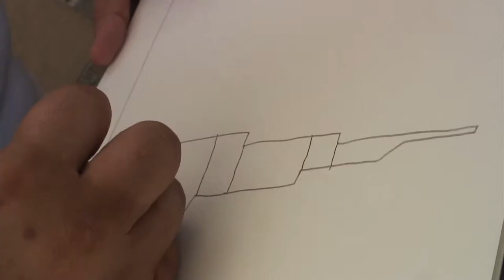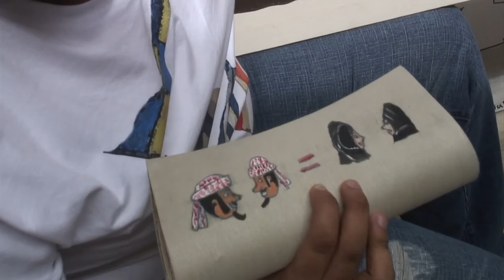Video of Abdulla at Mawaheb art studio Dubai from beautiful people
Video from the I am beautiful series of Mawaheb arts studio Dubai from beautiful people for special needs artists.

Abdulla in an emerging artist in Dubai exploring his skills on canvas. With the help of digital and material tools he molds his creations the way he wants them. His own mind set and his passion for cars, the future of the emiraties and Korean pop art shows in everything he creates.

Abdulla enjoys the new techniques he learns at the art school as well as the friendships he gained.
Come to visit Mawaheb and experience the artistic atmosphere. See the incredible art pieces in the Mawaheb art studio Dubai for special needs from beautiful people: The best gift for birthdays and celebrations!

The studio, suitably located in the culturally rich Al Bastakiya region in Dubai, UAE, is a space where student artists develop artistic skills in a relaxed and safe environment.